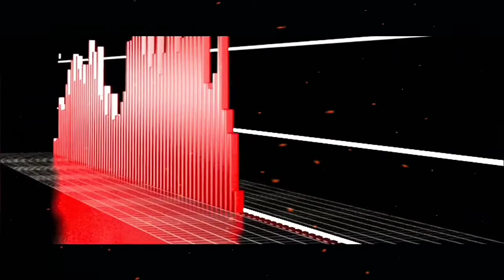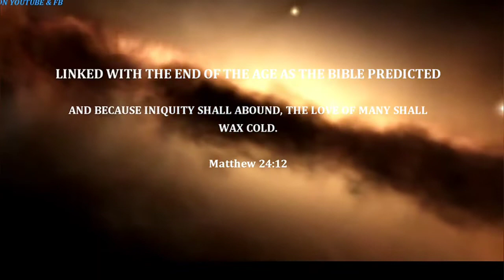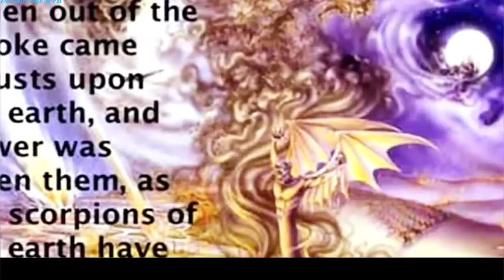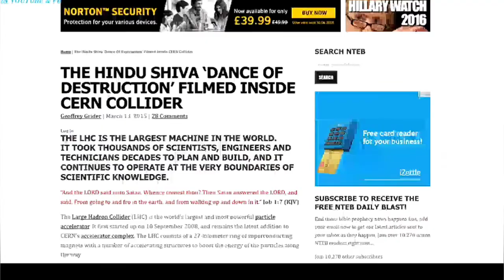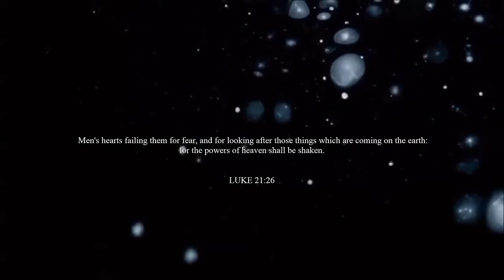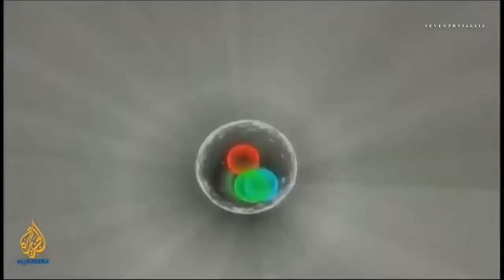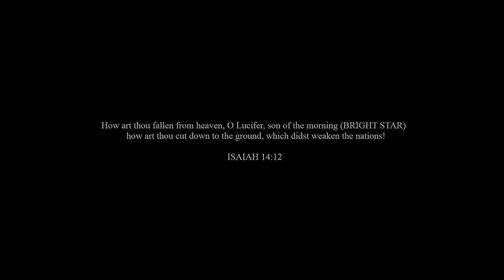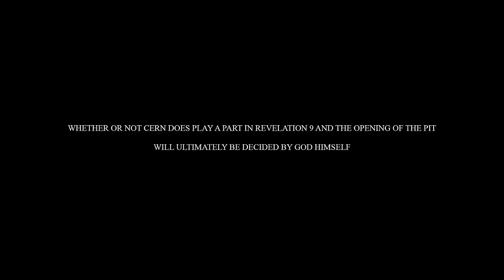End times signs latest events 2022